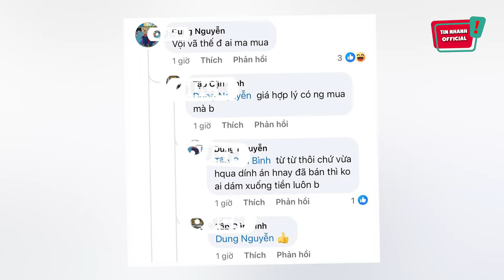Vừa xảy ra vụ án 'CÔ GÁI 2K3' nghiêm trọng, chung cư ở Hà Nội đã được RAO BÁN' | Tin Nhanh Official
Vừa xảy ra vụ án 'CÔ GÁI 2K3' nghiêm trọng, chung cư ở Hà Nội đã được RAO BÁN' | Tin Nhanh Official | Tin 3 Phút